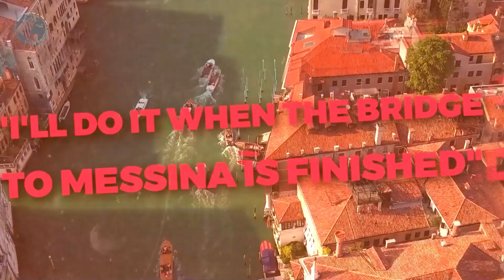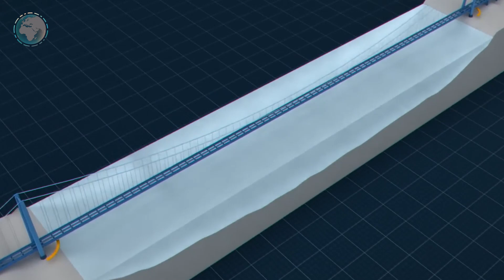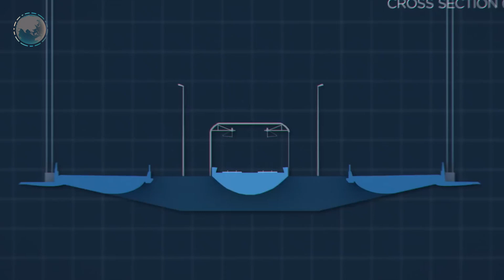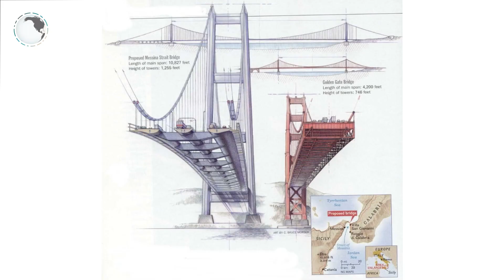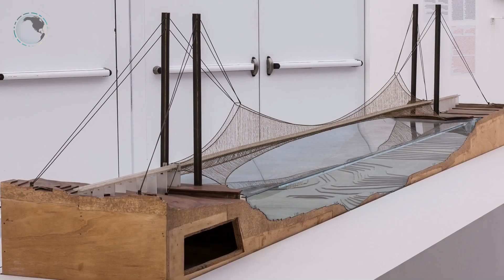SHOCKING Secrets of This Multi Billion Bridge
Italy’s Multi Billion Bridge Secret

Welcome To World Wide Projects,
Explore the captivating journey of building the Messina Bridge in Italy, where the saying "I'll do it when the bridge to Messina is finished" challenges the very possibility of success. Uncover geological hurdles, mafia interference, and environmental concerns in this epic adventure.

From seismic fault lines to the formidable Italian mafia, discover the hurdles that make this bridge project a nail-biter. Environmental impact adds a layer of responsibility, while financial and logistical challenges loom large with a staggering 11.25 billion euros price tag.

Join Prime Minister Giorgia Meloni's 2023 quest for a suspension bridge, reigniting hope. Will this ambitious dream unite Sicily and the Italian Peninsula?

Do you have any questions or other stuff you want to know? Feel free to let us know below!